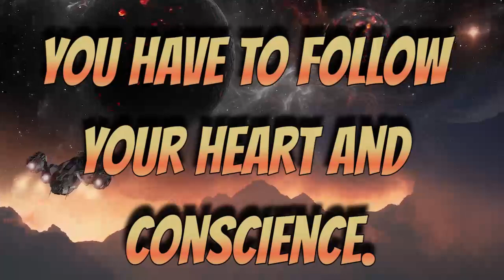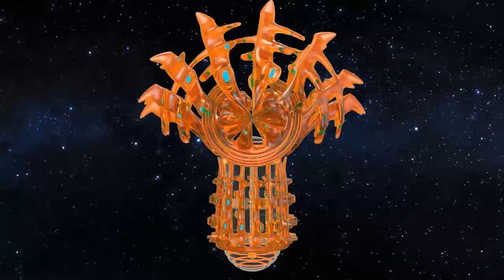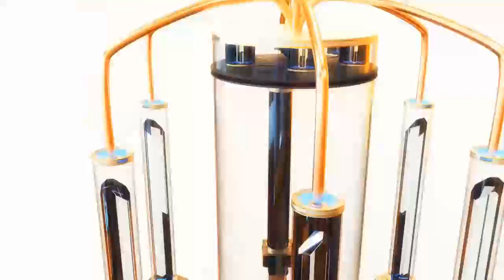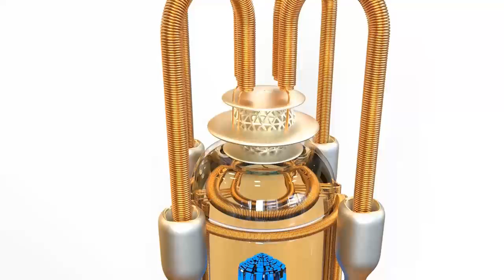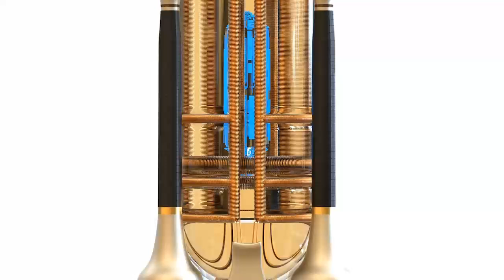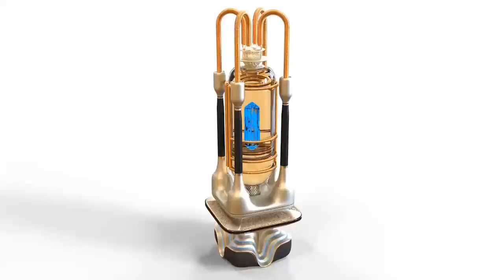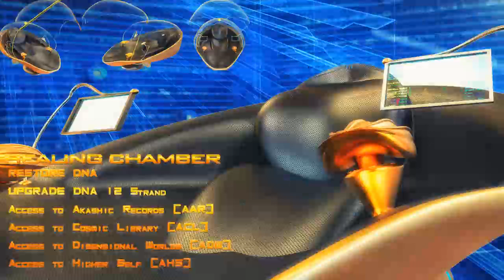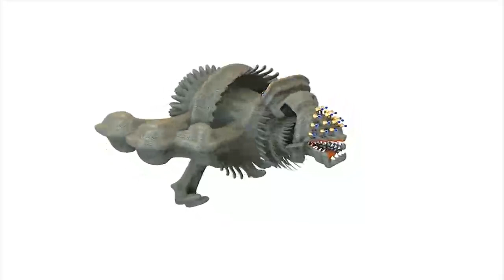GALACTIC FEDERATION MAGIC MOMENTS COME TO US